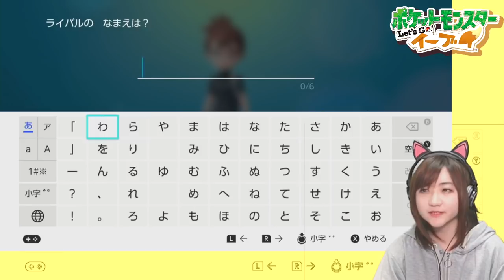モンスターボールで操作⁉ポケットモンスター Let's Go! イーブイ Part 1 [Switch]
次の話

COM3D2

BGM
DOVA-SYNDROME